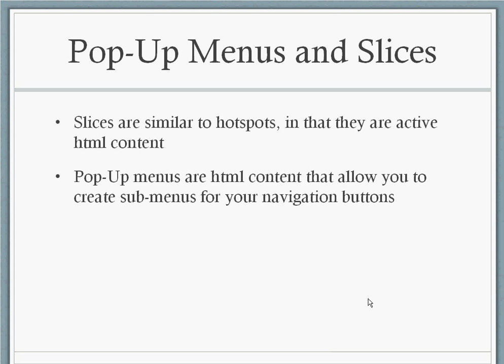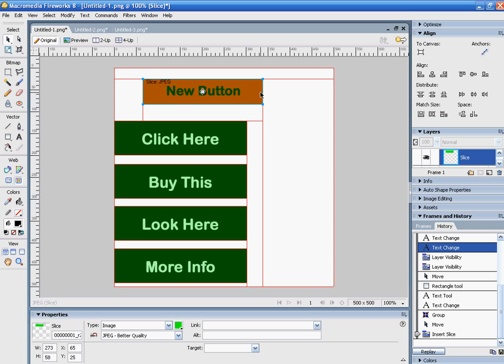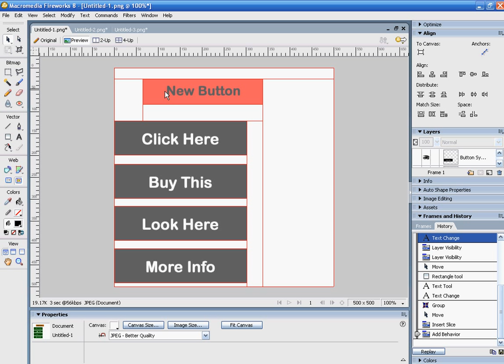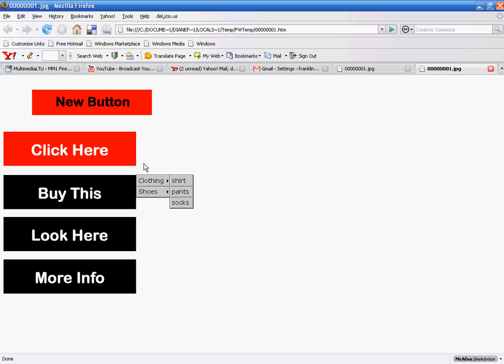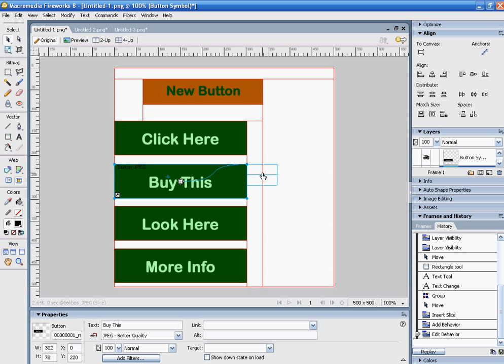Fireworks: Pop-up Menus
Pop-up Menus. Creating hidden sub-menus for your navigation bar with hrml content